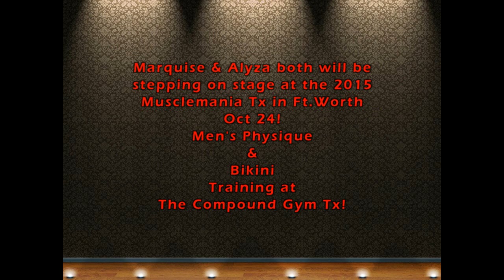Marquise Pierson & Alyza Vazquez "Team BFIT" Journey to Musclemania Texas Oct 24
Both Marquise and Alyza will be competing in Men's Physique & Bikini at the Musclemania Texas show in Ft. Worth Texas Oct 24! Come get a training session at The Compound Gym Tx 1529 E Interstate 30, Garland Tx,